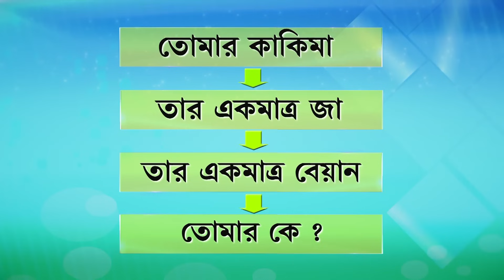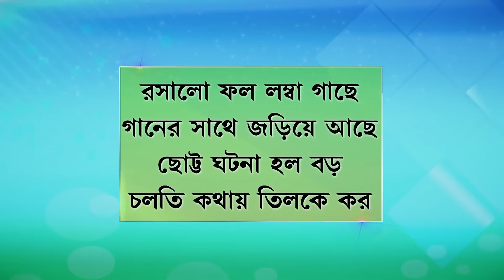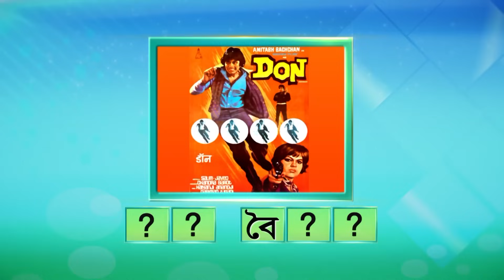Didi No 1 Season 7 - Ep - 756 - Full Episode - Rachana Banerjee - Zee Bangla